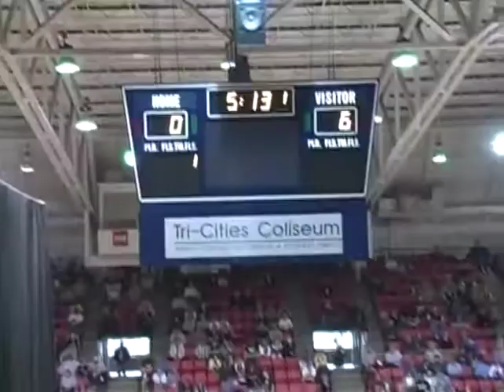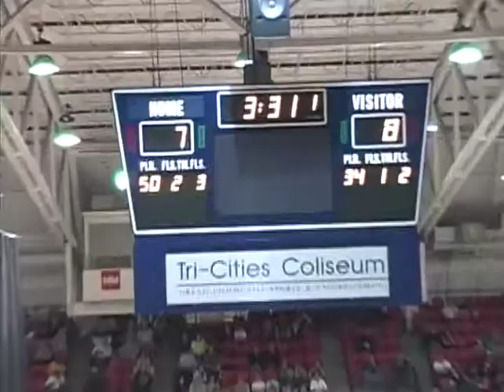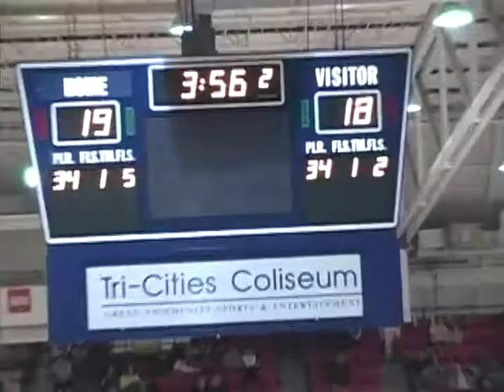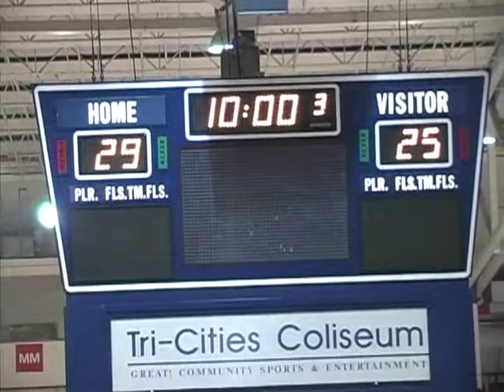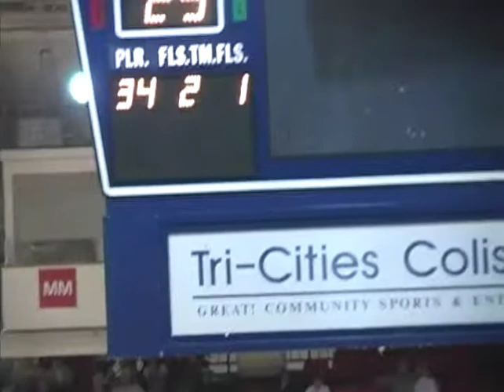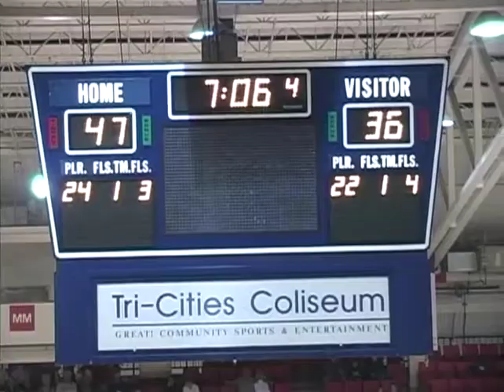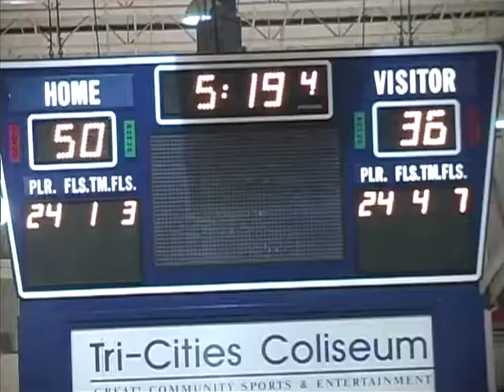2004 Regional Playoff - Richland Bombers vs Central Valley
2004 Eastern Regional 3rd Place game between the Richland Bombers and Central Valley Bears. Winner advances to the State Tournament, loser is eliminated. Game played at the Tri-Cities Coliseum in Kennewick, WA.

Richland Roster:
#10 Jayson Miller
#12 Jared Feaster
#14 Sam Cartmell
#20 Garrett Stevens
#22 Zach Bixler
#24 Tyler Roberts
#30 James York
#32 Ben Cartmell
#34 Tim Bussman
#42 Shawn Brooks
#44 Kyle Conley
#50 Joey Frank

1st Quarter - 00:00
2nd Quarter - 14:19
3rd Quarter - 27:56
4th Quarter - 42:26
Postgame - 59:44